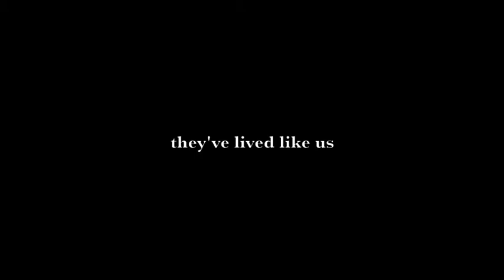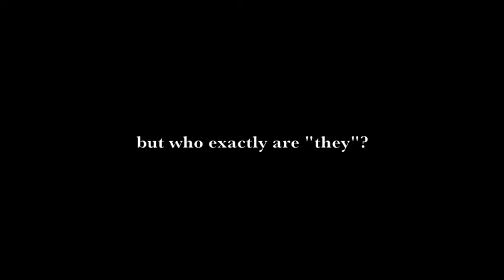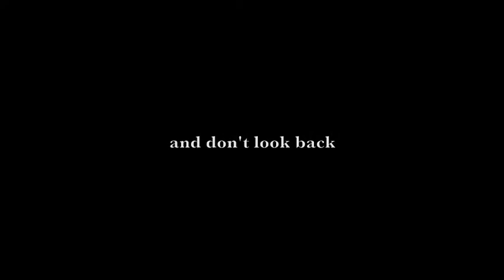Listed [OFFICIAL TRAILER]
Here is a fake (well obviously) movie trailer I made in my free time.